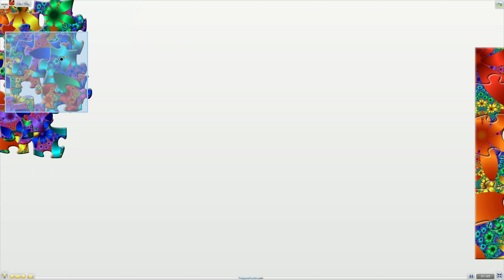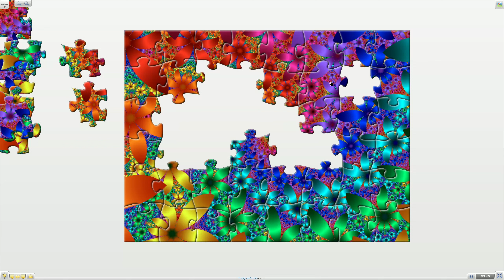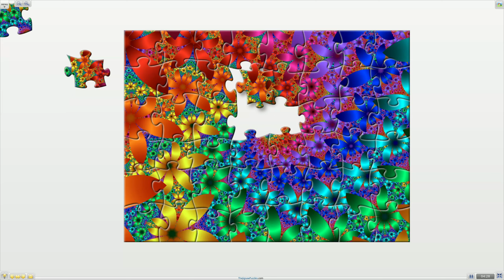The daily jigsaw puzzle | Multicolored Floral Spirals